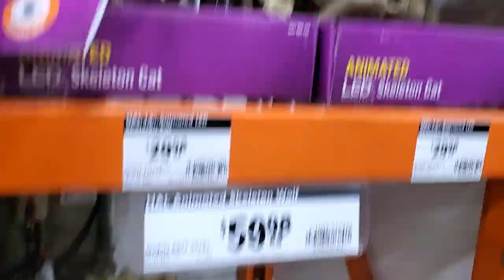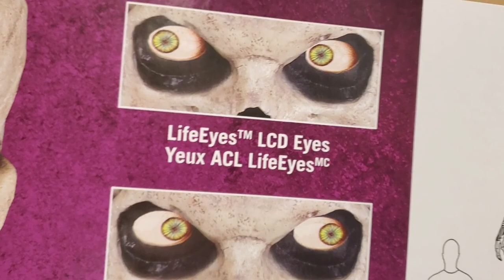Vanessa is checking Halloween decorations